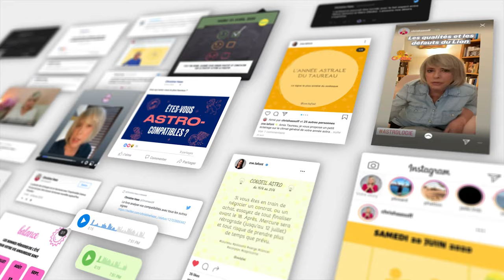Horoscope Scorpion ♏️ Juillet 2024 🥑 par Christine Haas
🌞 horoscope gratuit du signe du scorpion pour le mois de juillet #2024 avec des conseils en astrologie et en psychologie.

⭐️ Retrouvez votre signe:
0:00 Introduction
0:06 Ambiance
1:59 Activités
4:12 Vie affective
6:03 Vos jours top
6:34 Bye bye